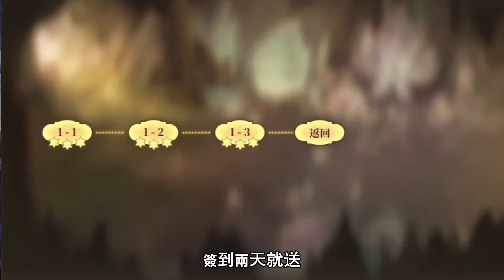純白和絃角色排行榜大全，2023角色强度推薦一覽！